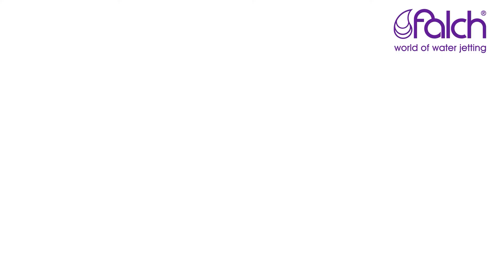removal marking lines 2022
professionelles entfernen von fahrbahnmarkierungen mit falch wasserstrahlsystemen.

professional removing of marking lines with falch water jetting systems.